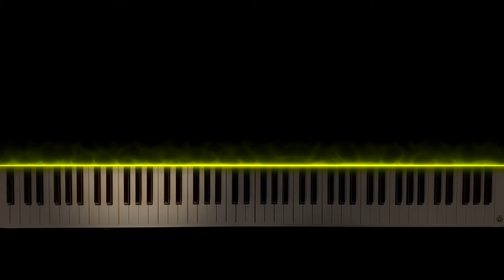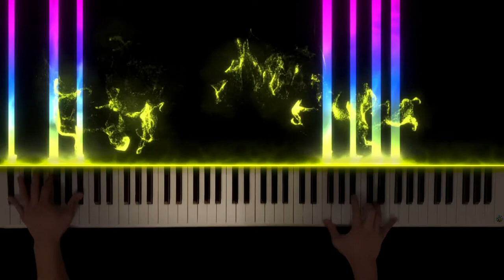America the Beautiful